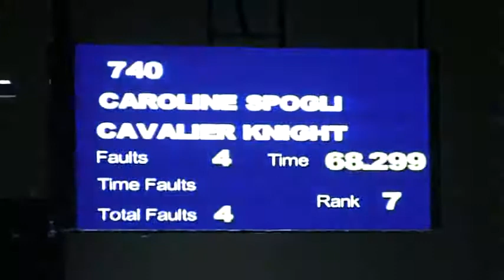Video of CAVALIER KNIGHT ridden by CAROLINE SPOGLI from ShowNet!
CAVALIER KNIGHT ridden by CAROLINE SPOGLI at KHJA Horse Show.  This round is from class 650, HAGYARD WELCOME STAKE II 2a and finished 14 of 41.